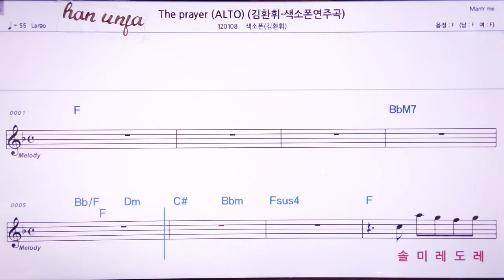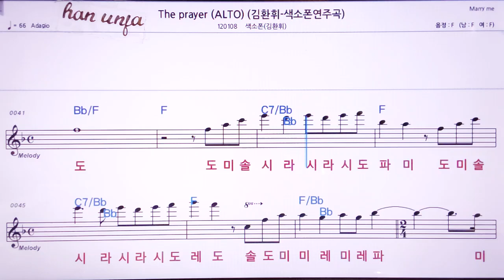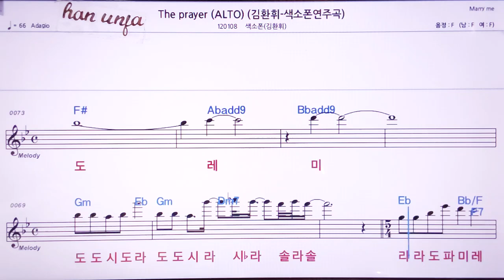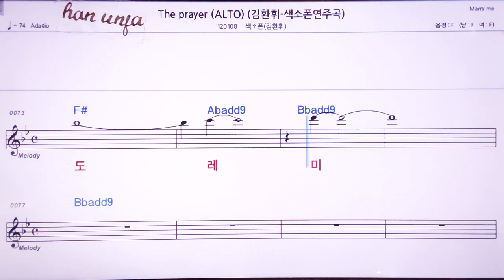💖The prayer/ 색소폰*안영근(계명 가사 동시) 👍MR,노래방, 악보, 코드,Karaoke With Sheet Music